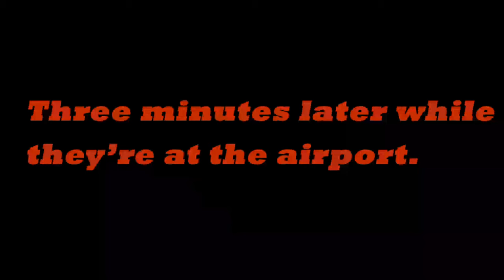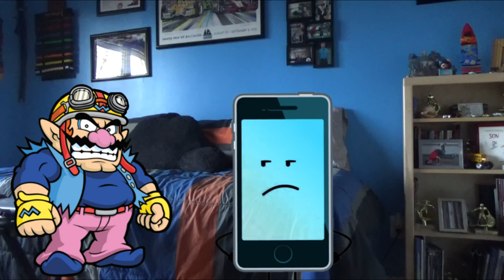S.O.Beast Skit Returning home from the Island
Since our last skit, Son of Beast and Flower have explored the hotel at the Island of the paradise. Few hours later since they got their hotel room, they also greet many competitors who were in last season or two from the Inanimate Insanity. They greeted politely and they were nice before they were at the observation floor at the top of the floor. Flower and Son of Beast really loved the hotel and want to enjoy the Island. Now, five days later, Son of Beast and Flower are ready to pack up and go home from the Island to the house. This next skit is Returning home from the Island after exploring the Island around the beach and the mountains. Enjoy the new skit of returning to our home from the Island!

If you like this video, make sure to subscribe to my channel for more videos and don't forget to post a comment below if you have any suggestions that you would like to see or anything to say. You can ask me any questions anytime and I'll also be doing a Q&A video for next couple of videos.